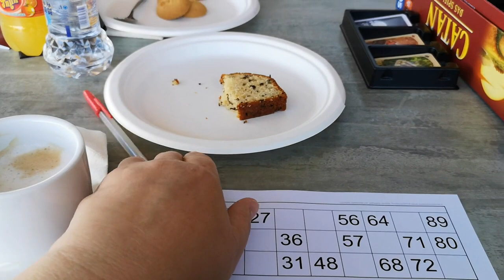Отдых на КРИТЕ. День 4й. Купаемся и развлекаемся.)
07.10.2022 Продолжение нашего отдыха на острове Крит. Отель Nana Golden Beach Resort. Прекрасный отдых и замечательная погода!